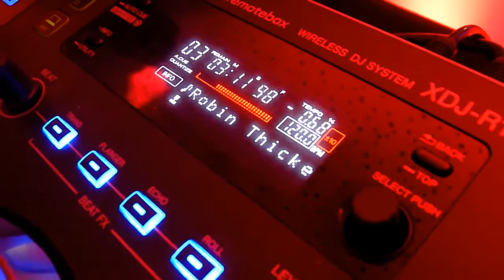Animation entreprise, dj entreprise 91, dj essonne, mise en valeure soriée séminaire | Tsl Evenement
Tsl Evenement | Dj Entreprise, Dj Mariage, Dj Particulier
Votre prestataire technique Évènementiel pro en île de France
| Sonorisation | Éclairage | Prestation Dj  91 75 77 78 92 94

Le succès de votre séminaire d’entreprise est un enjeu de taille pour votre société: renforcement de la cohésion et de l’esprit d’équipe, création d’un lien social entre collègues, développement de nouvelles affinités, découverte d’un cadre professionnel moins rigide, hausse de la motivation et de la productivité, transmission des valeurs de l’entreprise, …
Ainsi, qu’il s’agisse d’un séminaire stratégique, de cohésion d’équipe, de team building, ou encore d’intégration, son organisation doit faire l’objet d’une approche méthodique, personnalisée, et adaptée aux enjeux de l’évènement. Mettez toutes les chances de votre côté et assurez la réussite de votre séminaire d’entreprise, en vous entourant d’un prestataire évènementiel qualifié et à la hauteur de vos ambitions.
1.  Une prestation technique adaptée à l’objectif de votre séminaire.
Spécialiste de l’organisation technique et de l’animation de soirées, TSL Évènement vous accompagne dans la préparation et la mise en place des moyens techniques, de l’éclairage, et de l’animation musicale de votre séminaire d’entreprise, sur Paris et en Île de France.
De la mise en valeur de la salle de conférence et des autres lieux de réception aux couleurs de votre entreprise, à la gestion technique des temps forts du séminaire (discours, présentation des objectifs annuels et/ou activités, vidéodiffusion, …), TSL Évènement vous propose une vaste gamme de matériel technique haut de gamme, entièrement adapté à vos besoins: enceintes de rappel pour multi diffusion dans la ou les salles de conférence, vidéo-projection sur écrans géants pour le confort de vos présentations, éclairage spécifique pour la mise en valeur de certains éléments (logos ou bannière de l’entreprise, exposition de produits, …), ….
2. Des solutions évènementielles clés en main pour l’animation de votre soirée d’entreprise.
Reconnue pour ses service de sonorisation et de DJ, TSL Évènement prend également en main l’évènementiel de votre séminaire et l’animation de la soirée. Soirée à thème, karaoké, ou buffet dinatoire, nous vous proposons plusieurs formules Chic, Prestige, VIP, ainsi que de nombreuses options, à combiner au gré de vos envies. La qualité du matériel mis à votre disposition vous garantit un rendu propre et adapté aux spécificités du lieu de réception: enceintes, éclairages led, projecteurs robotisés, show laser, machine à effets, tables de mixages, …
3. Choisir TSL Évènement pour son séminaire, c’est…

 Une équipe jeune, dynamique, et à votre écoute
 Un évènement sublimé par un matériel haut de gamme, à la pointe de la technologie
 Des animations sobres et adaptées à vos envies
 Un suivi personnalisé avant, pendant, et après la prestation
Nous organisons des réunions de préparation régulières avant l’évènement pour cerner au mieux vos besoins et vous offrir un séminaire d’entreprise sur-mesure, moderne et personnalisé.